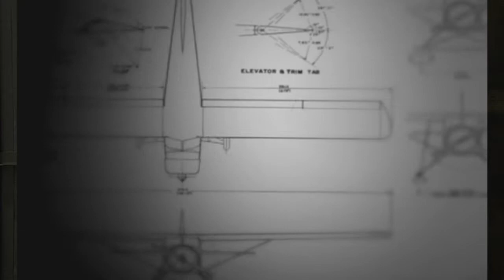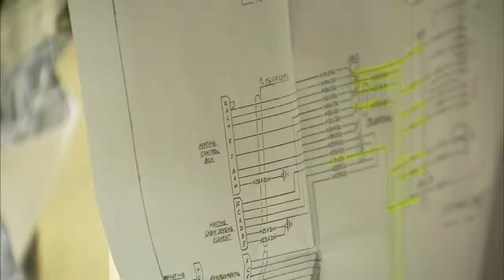Viking Air Narration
A sample of the narration I did for the Viking Air,Twin Otter documentary.